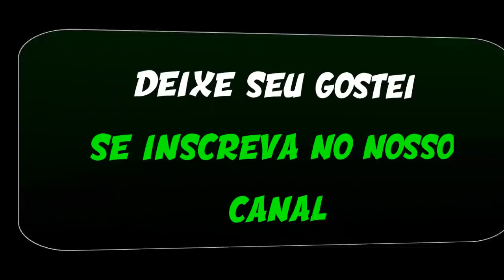Fina Estampa 10/06/2020 - Resumo Capítulo da Novela Completo QUARTA | 10 de JUNHO de 2020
Fina Estampa Quarta 10/6 (Capítulo 69) Resumo atualizado